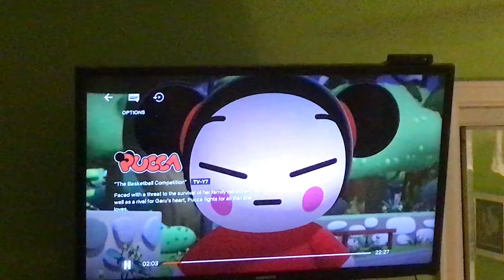I was on this episode and I couldn’t help it! These two are to wholesome XD